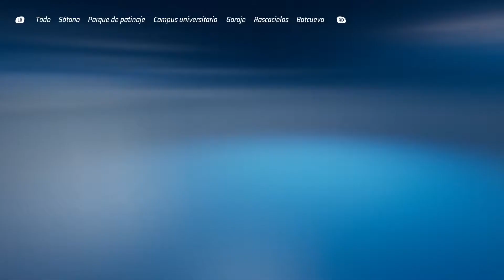El coche Bane (Batman)- Hot Wheels Unleashed (Coche DLC/Temporada)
Aqui me teneis probando coches, mejorándolos y volviendo a probarlos ¡Es lo que mejor funciona de mi canal! suelo crear un nuevo video cada vez que sacan un nuevo coche de DLC y hago un directo cuando sale una expansión.